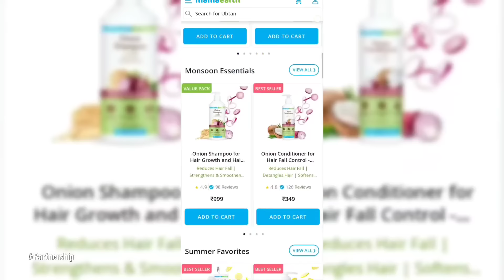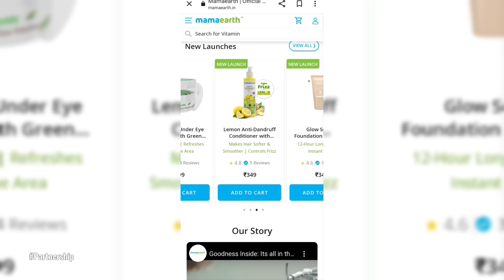Oil free Glow for this Winter / SWATI BHAMBRA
Check out Mamaearth's Vitamin C Oil free Moisturizer